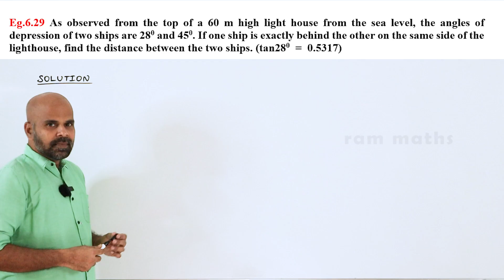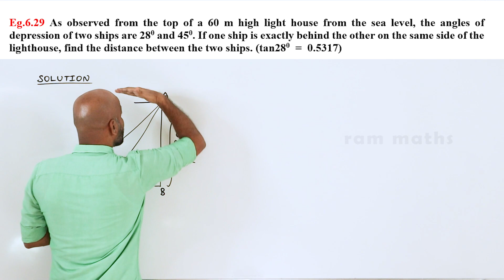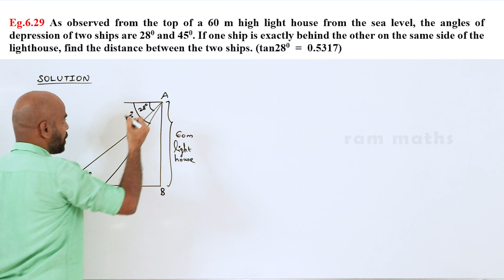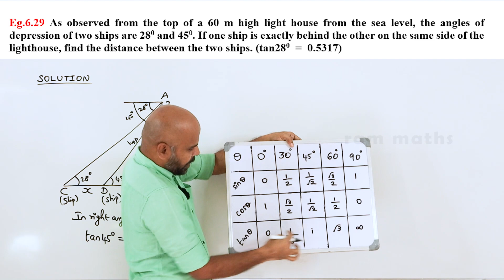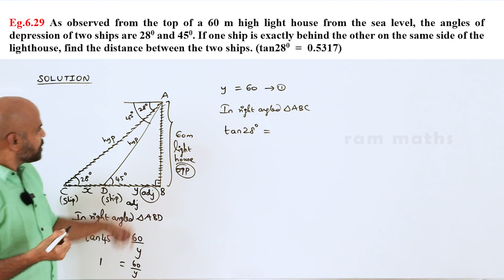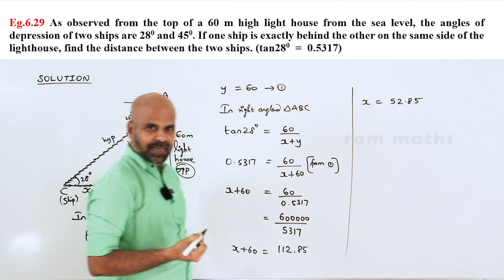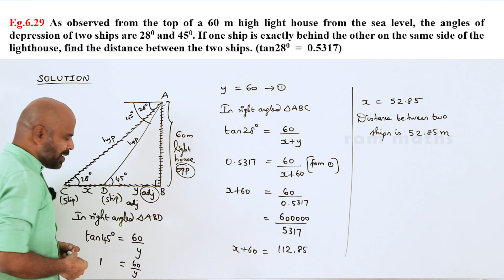10th | EXAMPLE 6.29 | TRIGONOMETRY | CHAPTER 6 | STATE BOARD | RAM MATHS